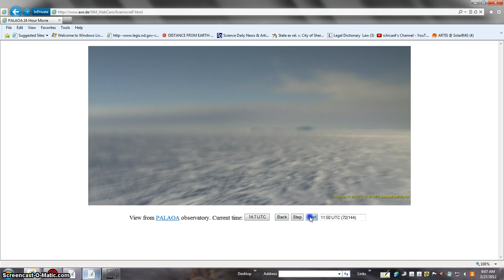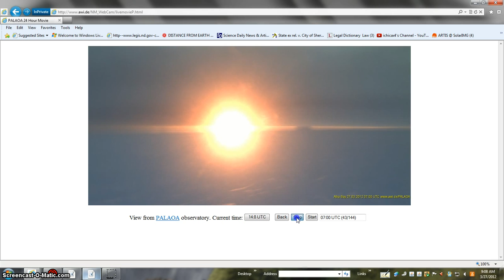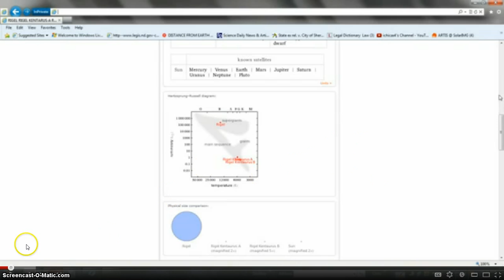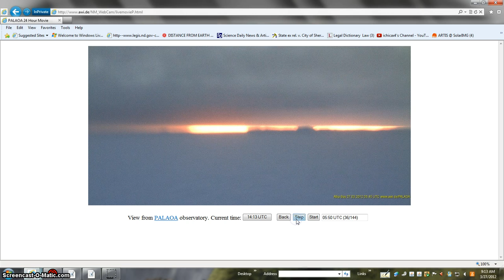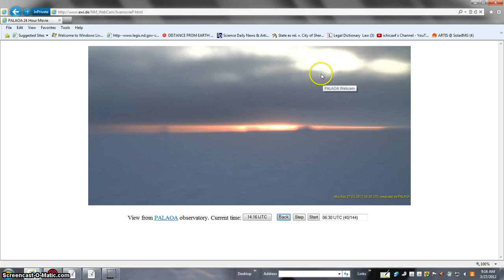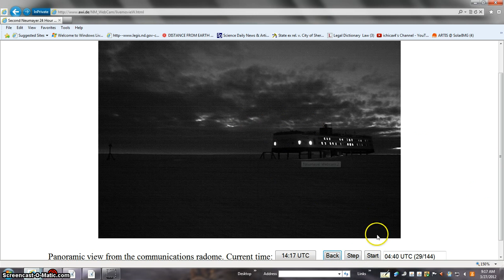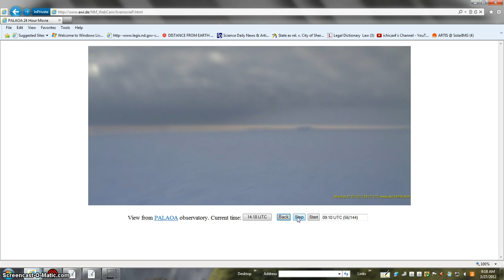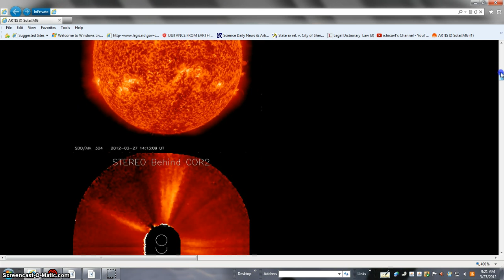YES BEANOBLACK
Such material is made available to advance understanding of ecological, POLITICAL, HUMAN RIGHTS, economic, DEMOCRACY, scientific, MORAL, ETHICAL, and SOCIAL JUSTICE ISSUES, etc. It is believed that this constitutes a 'fair use' of any such copyrighted material as provided for in section 107 of the US Copyright Law. In accordance with Title 17 U.S.C. Section 107, this material is distributed without profit to those who have expressed a prior general interest in receiving similar information for research and educational